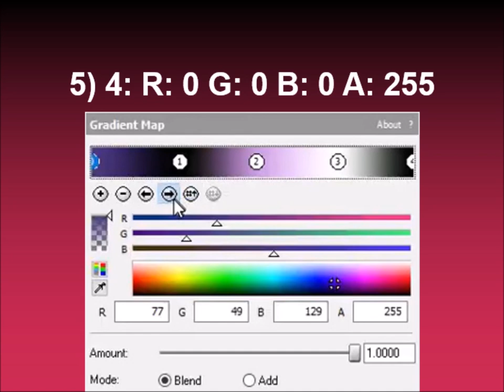How to make TwilightSparkleFlangedSawChorded on Sony Vegas